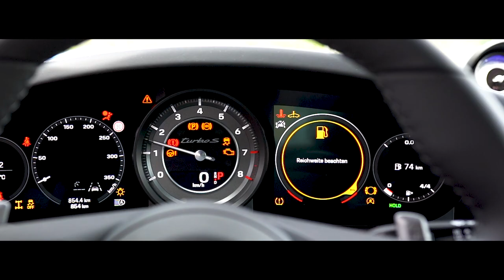Porsche 911 Turbo S (992) - Sportfedern ≡ H&R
Ab sofort: H&R Sportfedern für den neuen Porsche 911 Turbo inkl. Turbo S (992). 🏎

Er ist die Speerspitze der deutschen Automobilindustrie und konkurriert auf allerhöchstem Niveau. Die Leistungsdaten sprechen für sich: 650 PS, 2,7 Sekunden von 0-100km/h und 330km/h Höchstgeschwindigkeit.

Wir setzen noch einen drauf und verpassen dem Zuffenhausener eine Performancesteigerung sowie eine Tieferlegung von 20 mm. Der Sportwagen bleibt zugleich konsequent komfortabel, uneingeschränkt alltagstauglich und atemberaubend schnell!

Art.Nr.: 28628-1
Porsche 911 Turbo incl. Turbo S Coupe,
Typ 992, nur mit VA-Liftsystem,
nur mit PASM Sportfahrwerk
Tieferlegung: VA 20 mm / HA 20 mm

Das Erfolgsgeheimnis von H&R? Der Technologietransfer aus dem internationalen Motorsport in die Entwicklung von innovativen Fahrwerkskomponenten für Straßenautos.
Neben verschiedenen anderen Tourenwagen-, GT- und Monoposto-Rennserien engagiert sich H&R auch in der Formel 1. Dort werden wegen der extremen dynamischen Belastungen der Federelemente immense Ansprüche an das verwendete Material gestellt. Die Erprobung neuer Werkstoffe und Fertigungstechnologien ist sozusagen im Zeitraffertempo möglich. Die hier gewonnenen Erfahrungen fließen direkt in Entwicklung und Produktion von Federn, Stoßdämpfern, Stabilisatoren, Spurverbreiterungen und Sport- und Gewindefahrwerken für Straßen zugelassene Fahrzeuge ein.
Das Resultat dieser Anstrengungen kann jeder sportlich orientierte Autofahrer im wahrsten Sinne des Wortes selbst "erfahren": Fahrwerkskomponenten "Made by H&R" genießen Wertschätzung bei der internationalen Fachpresse und bei Kunden in aller Welt.
Zudem sind H&R Fahrwerkskomponenten bereits zur Präsentation der meisten neuen Fahrzeugmodelle lieferbar, das derzeit lieferbare Sortiment umfasst Teile für mehr als 2000 verschiedene Fahrzeugmodelle.
Auch Automobilhersteller wie Porsche, AMG Mercedes, Volkswagen, MINI und BMW setzen für diverse Sondermodelle auf das Know-how und die Flexibilität von H&R. Doch nicht nur sportliche Fahrer, die sich zur Optimierung Ihrer Fahrzeuge H&R-Fahrwerkskomponenten einbauen ließen, schätzen die Qualitäten der H&R Produkte.
Daneben liegt eine der vielen Stärken von H&R in der Flexibilität bei Entwicklung und Fertigung. Nur so können die vielfältigen Anforderungen im Motorsport, bei der Entwicklung von Prototypen sowie bei der Konzeption von kundenspezifischen Sonderlösungen optimal erfüllt werden.
H&R beschäftigt heute rund 100 hochmotivierte und bestens ausgebildete Mitarbeiter, die für Kunden und Auftraggeber aus aller Welt Federn, Stoßdämpfer, Distanzscheiben, Stabilisatoren und andere Fahrwerkskomponenten konzipieren, entwickeln und produzieren.
H&R steht für innovative Produkte in höchster Qualität!